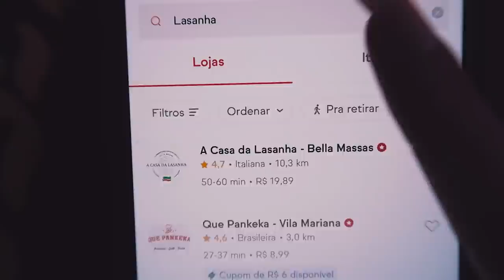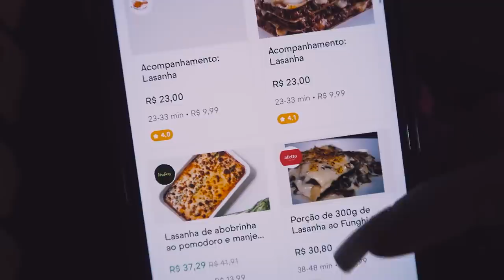COMPAREI A LASANHA DE PIOR E MELHOR AVALIAÇÃO DO APLICATIVO!!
Hoje, comparei as lasanhas avaliadas com a melhor e pior avaliação do aplicativo.